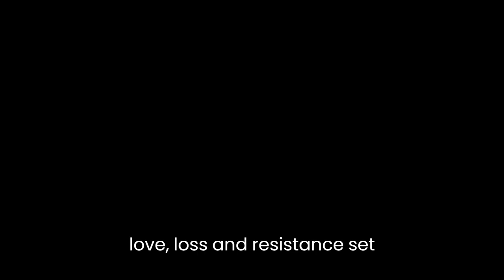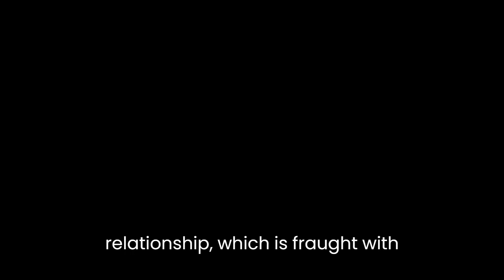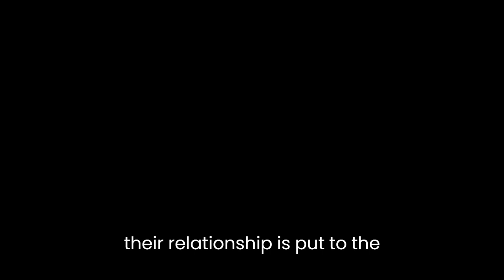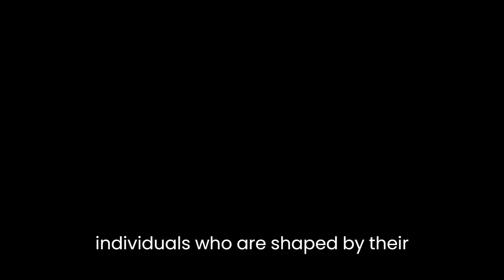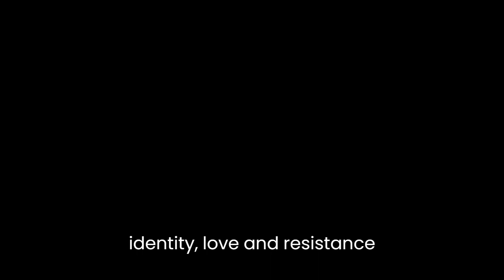"In the Country of Others" By Leila Slimani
In her latest novel, "In the Country of Others," award-winning author Leila Slimani weaves a gripping story of love, loss, and resistance set against the backdrop of the French-Moroccan war in the mid-1950s. The novel follows the story of Mathilde, a French woman who marries Amine, a Moroccan soldier, and moves with him to his village in the rural countryside of Morocco. As the war intensifies and the country is plunged into turmoil, Mathilde finds herself torn between her love for her husband and her loyalty to her country.At the heart of "In the Country of Others" is the exploration of identity, both individual and collective, and how it is shaped and transformed by war and conflict. Slimani skillfully portrays the complexities of the French-Moroccan relationship, which is fraught with historical, cultural, and political tensions. Mathilde's experiences as a white French woman living in a predominantly Muslim and Arab society, and her struggles to adapt to a culture that is vastly different from her own, provide a powerful commentary on the dynamics of power, privilege, and marginalization.The novel also delves into the themes of love and marriage, and the ways in which they are challenged and transformed by war. Mathilde's marriage to Amine is a poignant portrayal of the difficulties and complexities of intercultural relationships, particularly in the midst of political and social upheaval. As the war intensifies and Amine is forced to choose between his loyalty to his country and his love for Mathilde, their relationship is put to the ultimate test.Another significant theme in the novel is the resistance and resilience of the Moroccan people in the face of colonization and oppression. Slimani vividly depicts the brutalities and injustices of the war, including the torture and murder of innocent civilians, and the ways in which the Moroccan people fight back against their oppressors. Through the characters of Amine and his family, Slimani portrays the courage, strength, and determination of the Moroccan people to reclaim their land, their culture, and their dignity.Slimani's prose is lyrical and evocative, and she creates a vivid sense of place and atmosphere that immerses the reader in the world of the novel. Her descriptions of the Moroccan countryside, with its vast landscapes, vibrant colors, and rich cultural traditions, are particularly captivating. At the same time, she doesn't shy away from the harsh realities of war and violence, and her depictions of the brutality and horror of the conflict are both powerful and haunting.One of the strengths of the novel is its nuanced and complex characterization. Slimani presents her characters as multifaceted and flawed individuals, who are shaped by their experiences, their cultural backgrounds, and their personal histories. Mathilde, in particular, is a fascinating character, whose inner conflict and emotional journey are at the heart of the novel. Slimani portrays her with empathy and sensitivity, while also exploring the ways in which her privilege and her cultural identity shape her perspective.Overall, "In the Country of Others" is a powerful and thought-provoking novel that explores the complexities of identity, love, and resistance in the context of war and conflict. Slimani's skillful storytelling and evocative prose make for a gripping and immersive reading experience, while her nuanced and complex characterization adds depth and richness to the novel. Highly recommended for readers who enjoy historical fiction and stories of love and loss set against the backdrop of war.